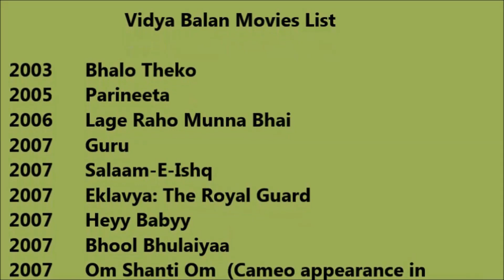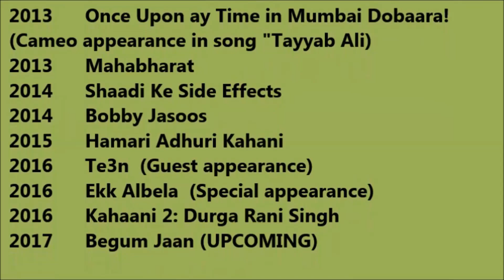Vidya Balan Movies List - Total Movies List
Vidya Balan Movies List

 I wish, I could upload all Vidya Balan Movies, but however there is an option to watch Vidya Balan full movies by visiting the relevant channels here in Youtube. When we talk about Vidya Balan all movies list that means it also includes Vidya Balan hit movies or best or super flop films names as well. Vidya Balan Film list Vidya Balan old movies which were both, blockbusters and super failure as well. She is one such actress that gave us all kind of performance in her film career and now as a result, we have beautiful Vidya Balan comedy, action, romantic movies list.